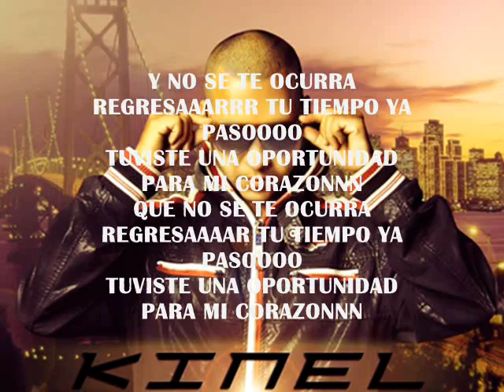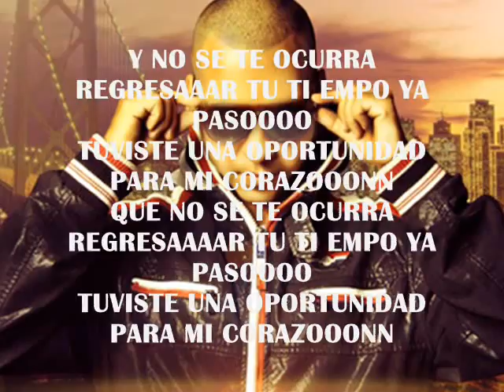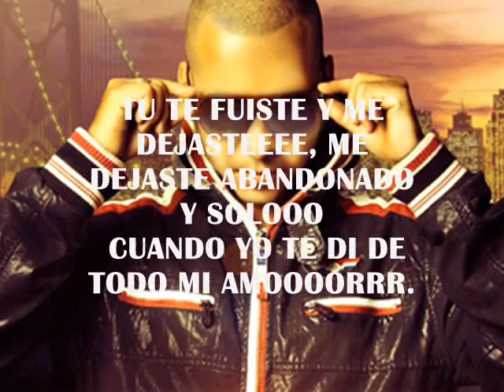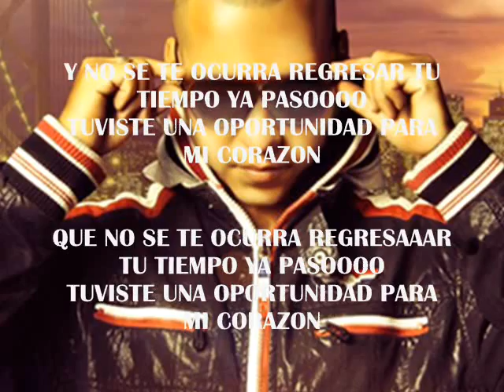KINEL / TU TIEMPO PASO / REGGAETON COLOMBIANO 2021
!! HAZ TU DONACIÓN Y APOYA EL TALENTO DE KINEL
bancolombia ahorro a la mano 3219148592 !!

Music video by Kinel performing  (©)

KINEL 2021 MUSICA URBANA DE COLOMBIA
CONTRATOS  LORENA QUINTERO manager 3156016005 y 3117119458

(©) Colombia Music